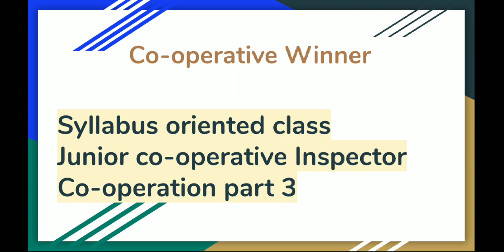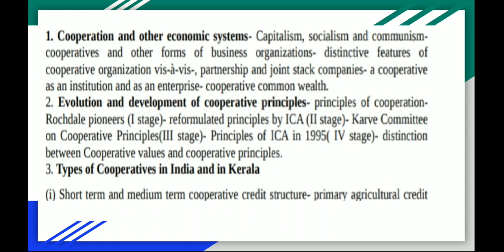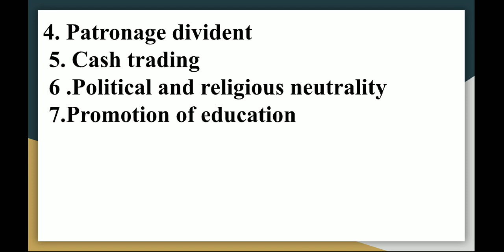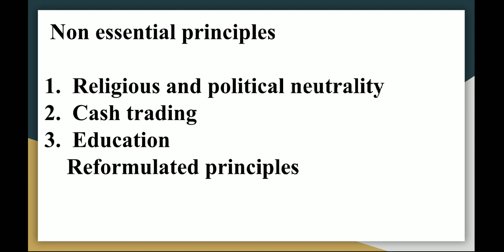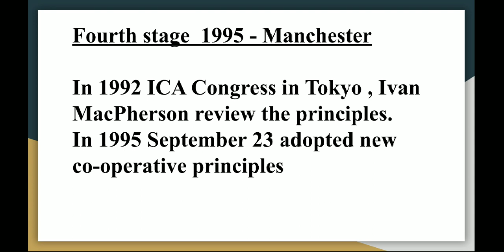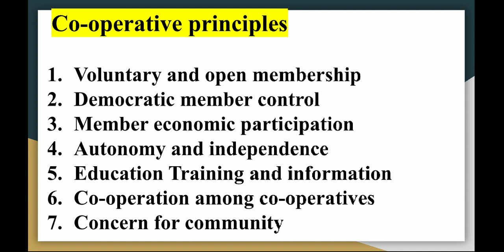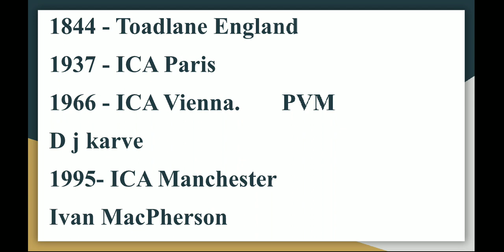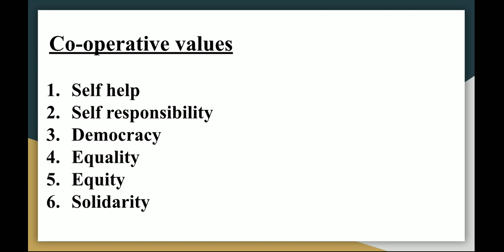Evolution of co-operative principles